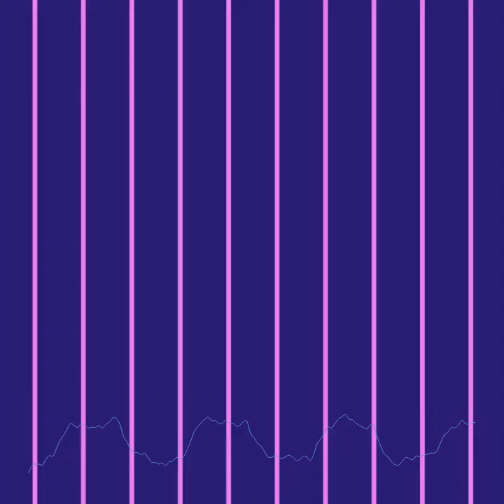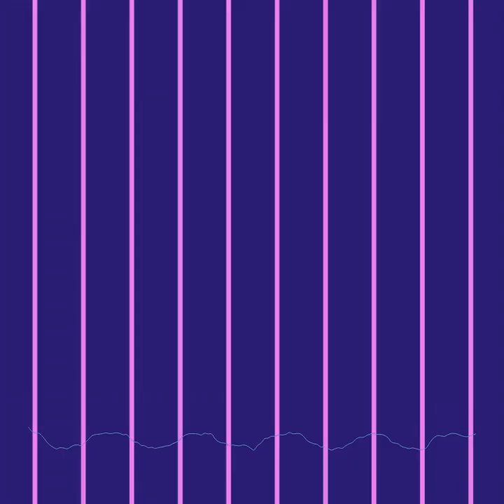River Morning Show Celebrity Birthday Game 5/17/21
Every weekday morning at 6:30 we give clues on who is having a birthday on 99.5 The River.  Let's see if you can figure out who these celebrities are.